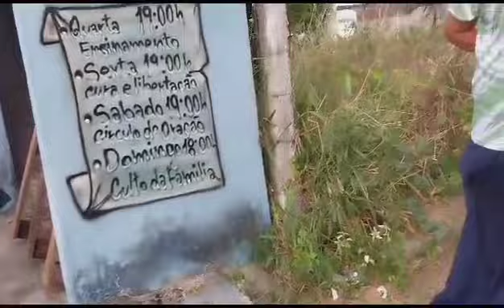culto Infantil Nordelândia (1)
21.outubro 2023